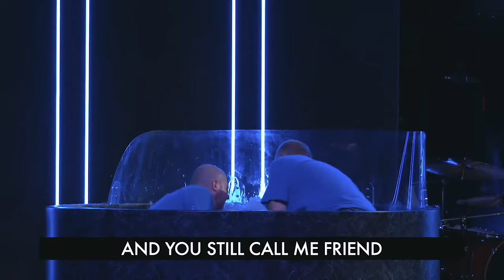Testimony Celebrations /// August 2022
Testimonies(9:50am) | 0:55
Baptisms(9:50am) | 8:07
Testimonies(11:30am) | 18:08
Baptisms(11:30am) | 25:47